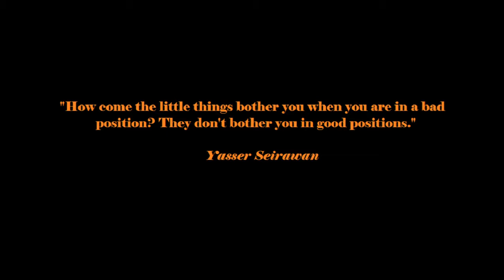The Scotch Game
Part of the series on "Chess Openings".

Donations & Support: Making YouTube Chess videos is time intensive, hard work and I welcome any support.

(You can find the donate option by scrolling down after opening this link)

* Donators, Twitch Subscribers & Top cheerers will be highlighted as supporters in my upcoming YouTube Chess videos. Again, this sort of support is of course optional. Viewers are supporters as well and I am glad to have someone who find my content worth watching.

Chess is awesome. Let's unlock the mysteries of this beautiful game together :)